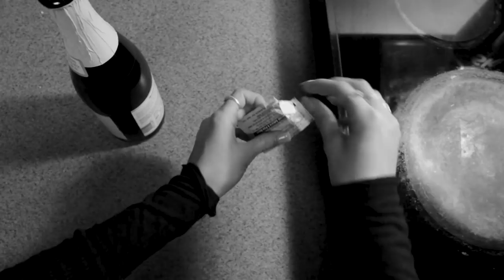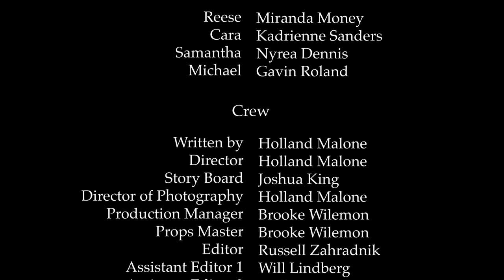Kisses of a Wolf (2018)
Beware, the wolf in sheeps clothing.

This is the first short film by myself and my group for our Intro to Filmmaking class. The instructions were to make a silent, black and white short film with a topic that we could choose for ourselves; this is the result. Enjoy!